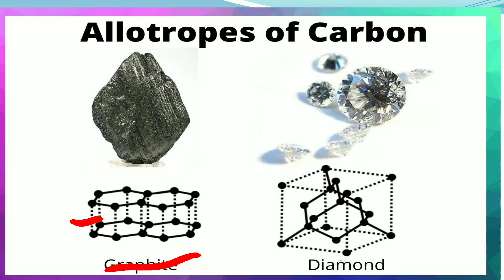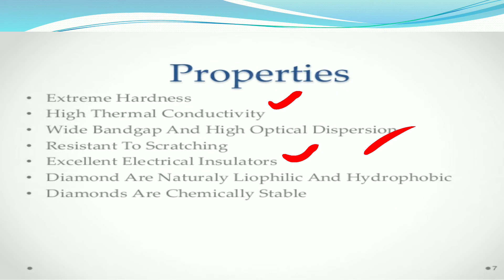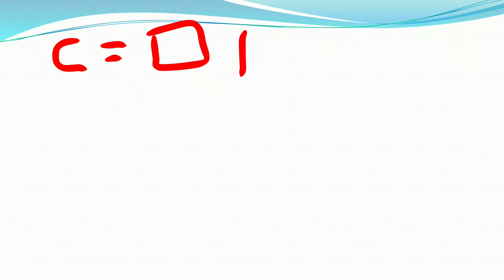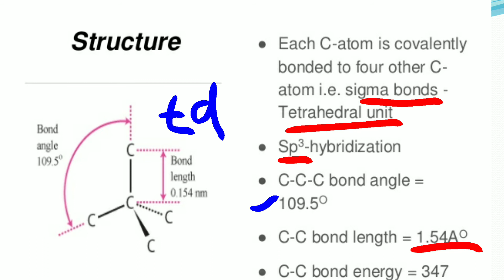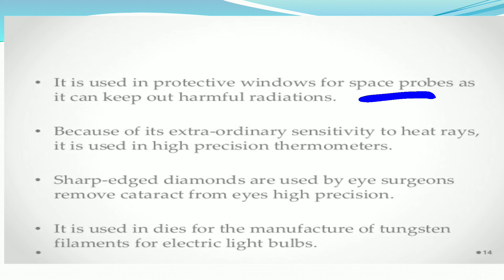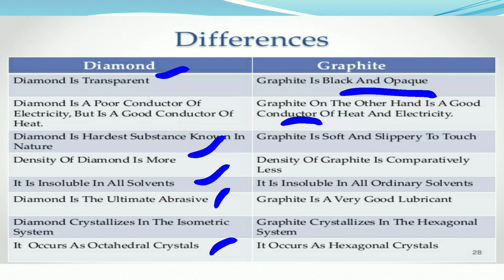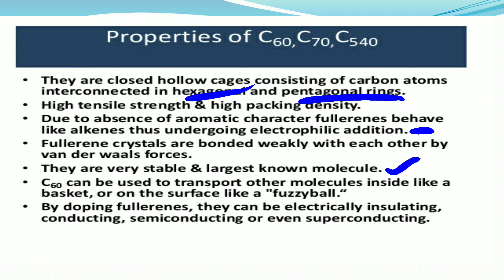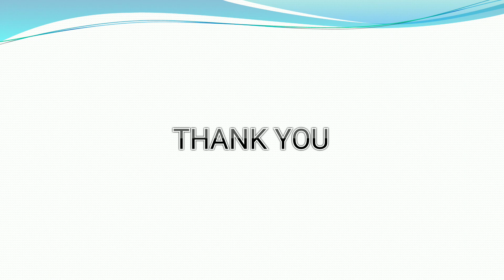MSc -I, CHI -130, Main Group Element, Diamond and Fullerene , Lecture 7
MSc -I, CHI -130, Main Group Element, Allotrope Of Carbon, Diamond and Fullerene , Lecture 7